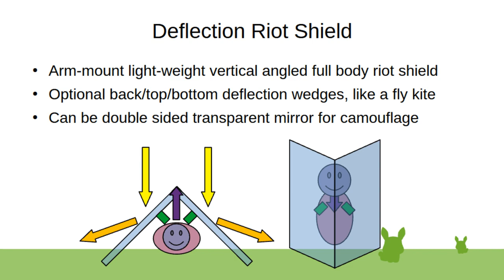Deflection Riot Shield (Directional Armor)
Deflection based light-weight full body riot shield. Can be also up-down deflection diamond shield. Works also as a micro field tent roof. Middle lock hinge to make the shield go in half, lock in 90 degrees, or go full flat open, that also works as the hand mound strap. Works as personal diamond roof deflection riot shield camo pillbox. Can be a spinning sphere armor around a person/tank, the rotational energy stored will counter any incoming energy of any projectile/laser.